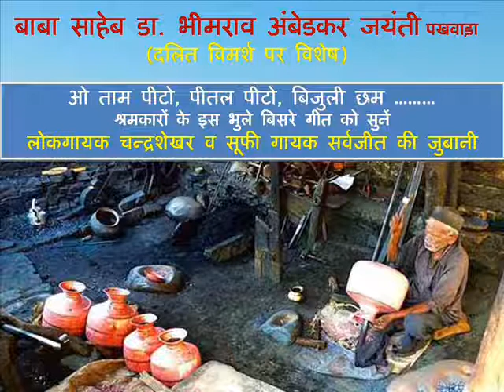पहाड़ के श्रमकारों के लोकगीत ताम पीटो, पीत..ल पीटो सुनें सर्वजीत व चन्द्रशेखर की आवाज में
ओ ताम पीटो, पीत...ल पीटो बिजुली छम
सचि लुआ का एना में रुमा बिजुली झम...
ओ नेपाल छत्तीस धारा बिजुली झम
पाणिं की तुड़का रूमा बिजुली झम ...
पहाड़ के श्रमकारों, शिल्पकारों के श्रम से उपजे इस गीत का कौन रचनाकार है नहीं मालूम ... इस गीत को आपके अपने रेडियो हैलो हल्द्वानी में लेकर आए हैं लोकगायक चन्द्रशेखर व उत्तराखंड के सूफी गायक सर्वजीत टम्टा।